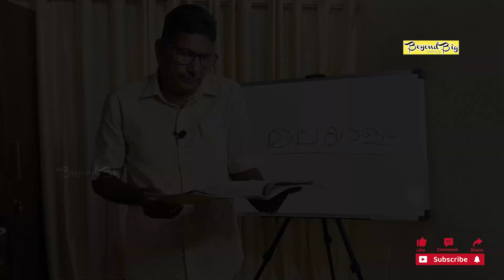അക്കർമാശി 2 | മലയാളം കേരള പാഠാവലി ഭാഗം2 ക്ലാസ് 10 | MALAYALAM KERALAPADAVALI 2 CLASS 10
Class conducted by RENJI CHACKO